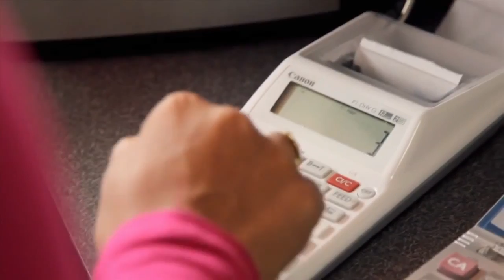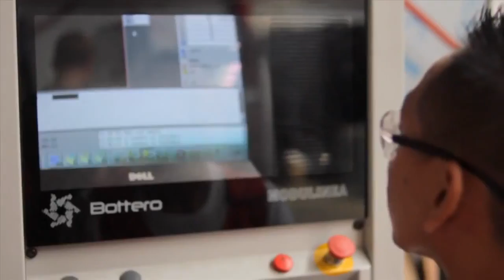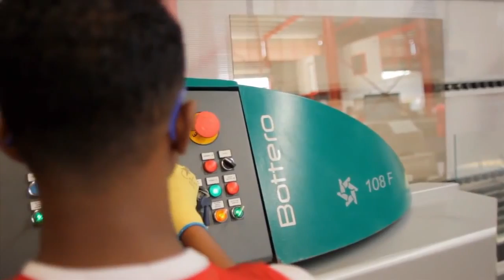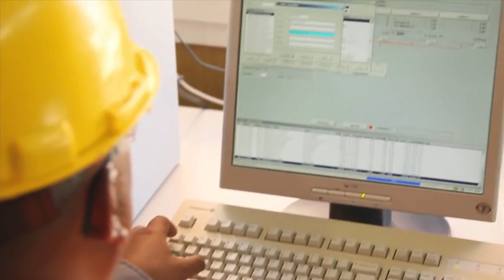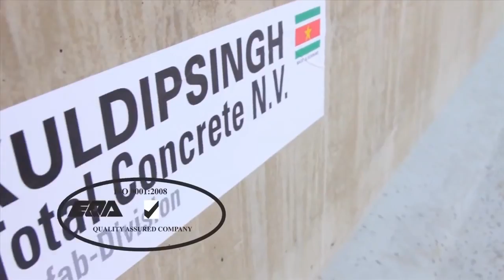Kuldipsingh: corporatie movie (english spoken)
The Kuldipsingh Group consists of various different businesses. Each business within the group has its own specialization that varies from selling building materials to executing enormous building projects. Together these companies can realize every type of building project.